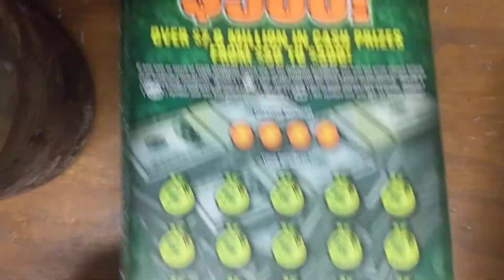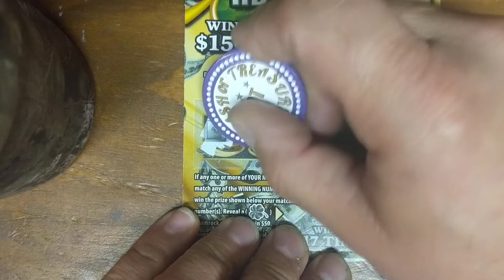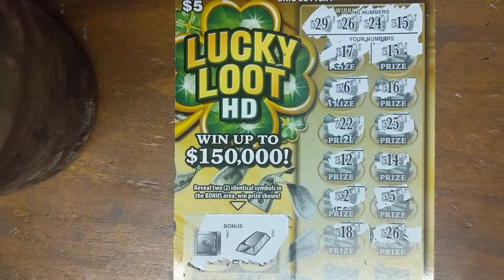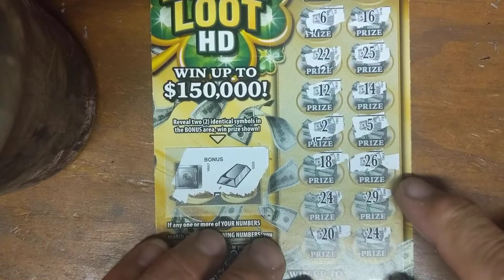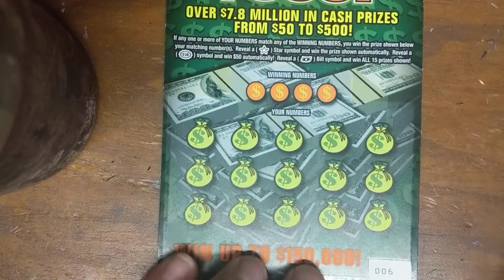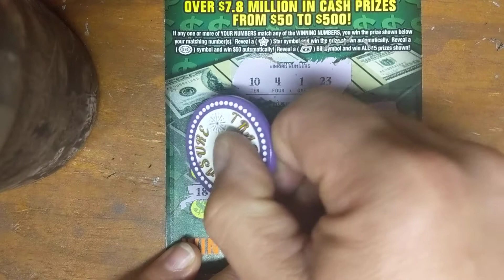Lots of $500! VS. Lucky Loot HD Tuesday